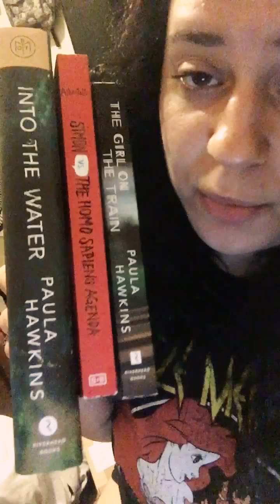BookTube newbie tag!!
I want all of you guys to know more about me so here you go! :D

questions!
NEW TO BOOKTUBE TAG
1. Where are you joining us from?
2. How old are you?
3. Why did you join booktube?
4. What is the meaning behind your channel name? (If it's something other than your name,)
5. What types of books do you read / want to talk about here?
6. Who are some of your Favorite authors?
7. What’s the last book you read?
8. What are you currently reading?
9. What do you use for bookmarks?
10. Show us your current TBR pile!
11. Which do you prefer: Hard cover or paper back? Ebooks or Physical books? Owning or borrowing books?
12. What book or series got you into reading?
13. How did you discover Booktube?
14. What challenges do you think you’ll face with your own channel?
15. Where else can we find you? Link Up! (social media)